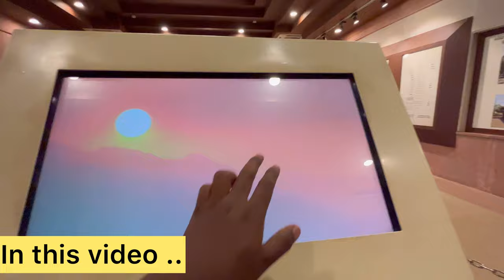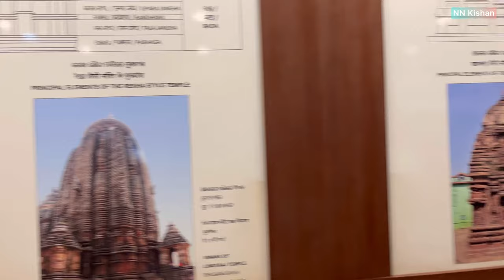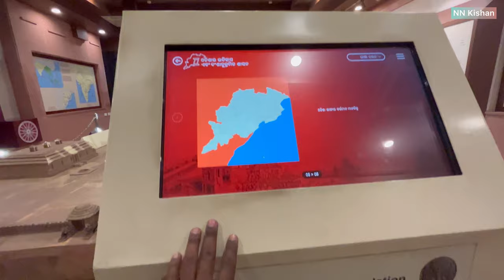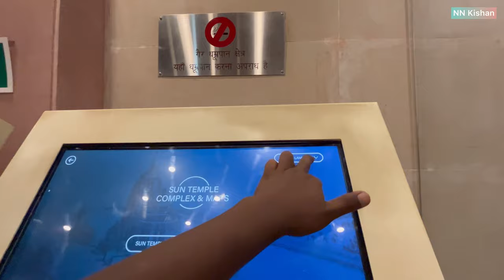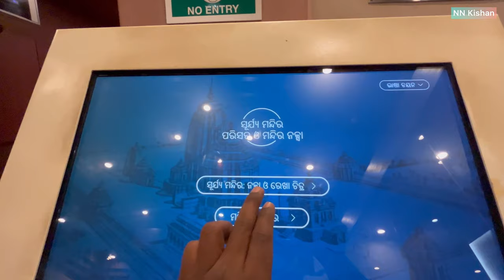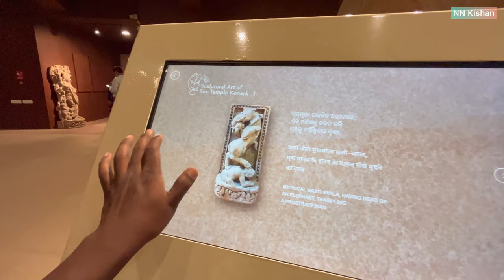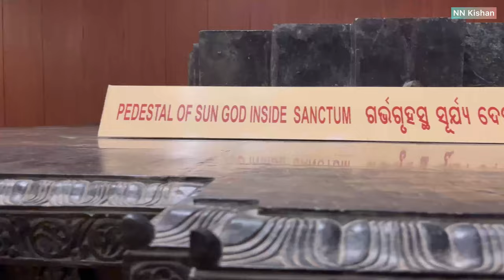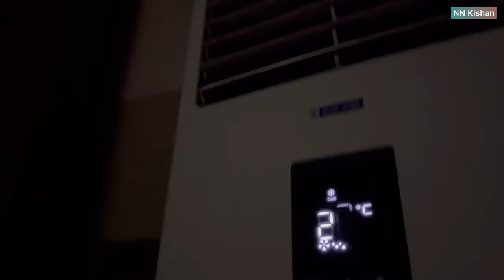ଅର୍କକ୍ଷେତ୍ର ମ୍ୟୁଜିୟମ | Arka Khetra | Konark Museum | Konark Sun Temple Museum | NN Kishan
This is a brand new interpretation centreset up by the Indian Oil Foundation for an introduction to the world heritage monument - the Konark Sun Temple. All tourists should keep aside 30-45 minutes for this place before going into the Sun Temple for enhancing their experience.

This centre tells the story of the construction and the fall of the sun temple with beautiful replicas and a superb audio visual introduction (better than any guide). The 15 minute animation movie in these superb auditorium will be particularly interesting for kids. For adults there are galleries depicting the nuances of the temple architecture in Odisha and India along with several miniature replicas. All halls are air-conditionied and the centre includes a restaurant and clean toilets.

This place is a must visit for even locals for the sheer amount of information being offered.